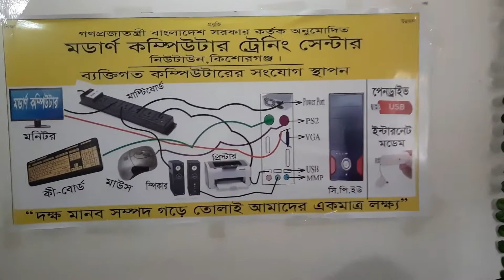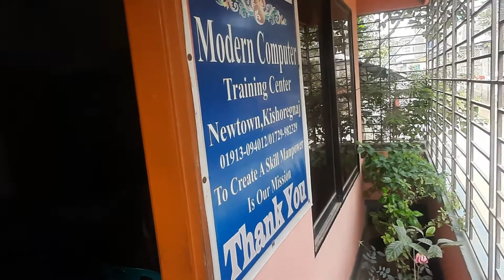যে কাজ শিখলে কম্পিউটার অপারেটর পদে চাকরি হবে। Computer operator, Data entry operator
একজন কম্পিউটার অপারেটরের যে ধরনের দক্ষতা ও জ্ঞান থাকতে হয়ঃ
মাইক্রোসফট অফিসের ভালো ব্যবহার জানা
দ্রুত ও নির্ভুল টাইপিংয়ের ক্ষমতা
ইন্টারনেট থেকে প্রয়োজনীয় তথ্য সংগ্রহের দক্ষতা
বেসিক কম্পিউটার হার্ডওয়্যার